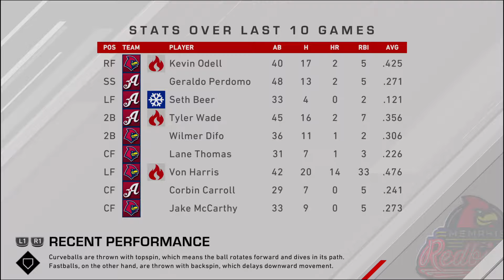The Rookie Reborn (ep.21) * H-Bombs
War at the Plate